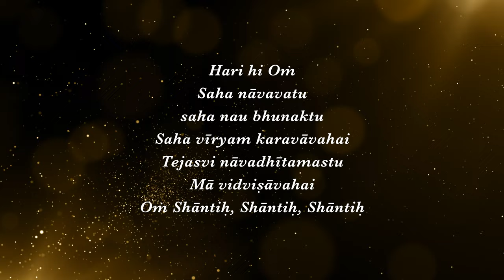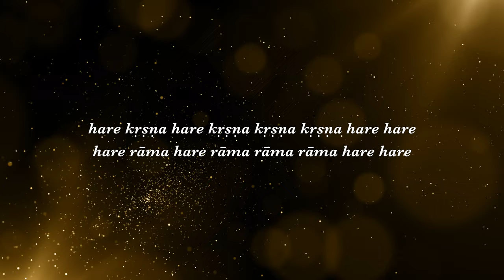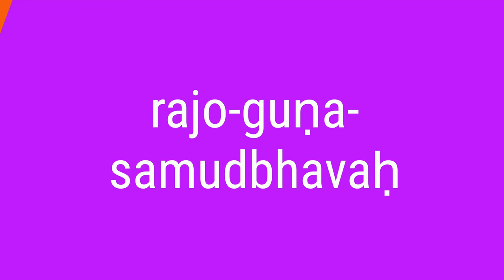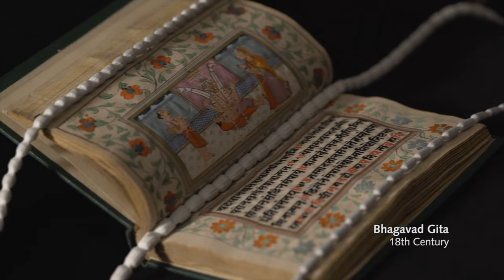A valódi boldogság forrása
Bhaktipāda Gosvāmī az emberek értékrendjéről beszél ami az anyagi világ befolyása szerint van meghatározva.
A sikeres ember azért sikeres mert azokat a tulajdonságokat ápolja amiket a TRANSZCENDENS határozott meg sikeresnek.

Bhaktipāda Gosvāmī